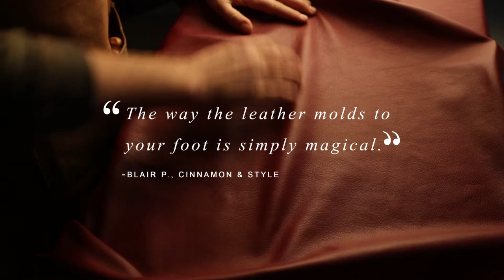Wearable All Day, Every Day | Tieks Ballet Flats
Crafted for comfort and wearable all day, every day. See why women have fallen in love with Tieks.